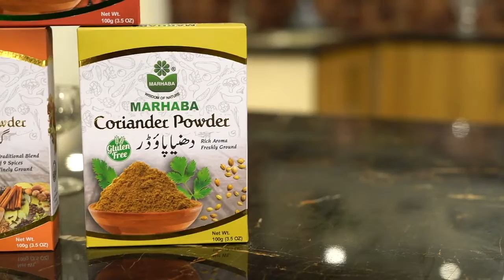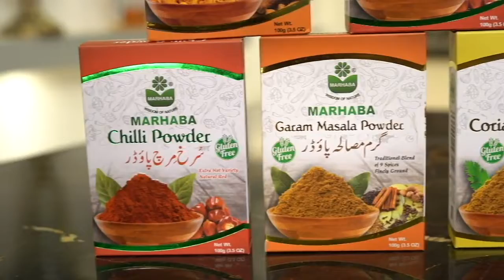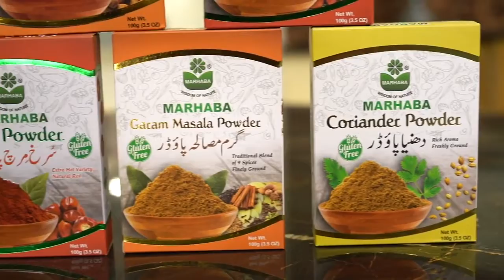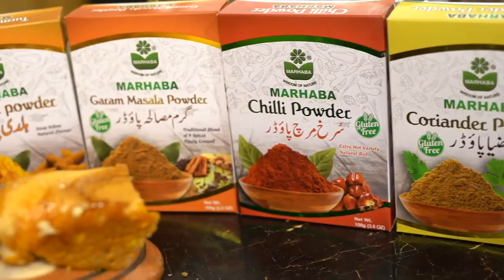Watch Authentic Masala Chicken recipe